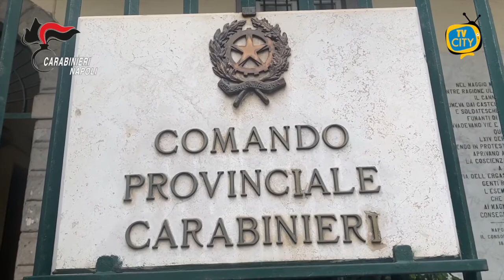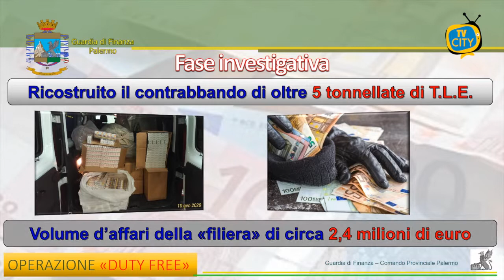TG del 26-04-2021: l'informazione quotidiana di TVCITY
In apertura la Campania che torna in zona gialla dove oltre un mese di massime restrizione. Tanta la preoccupazione per le nuove aperture.
A Torre Annunziata dolore ai funerali di Maurizio Cerrato: “Papà bello che dona la vita” per l’arcivescovo Mimmo Battaglia.
Passiamo alla cronaca con l’arresto di 5 persone per l’esecuzione di due cittadini nigeriani.
Maxi operazione della guardia di finanza fra Palermo e Napoli: traffico di sigarette di contrabbando in tutta Italia.
In conclusione lo sport con la Turris che festeggia la salvezza dopo la vittoria con il Bari.